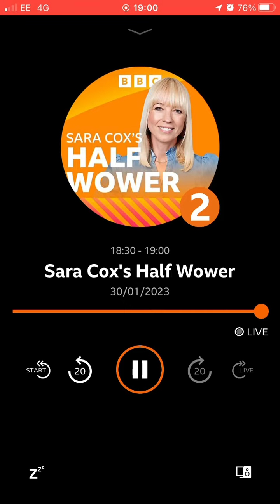31 January 2023